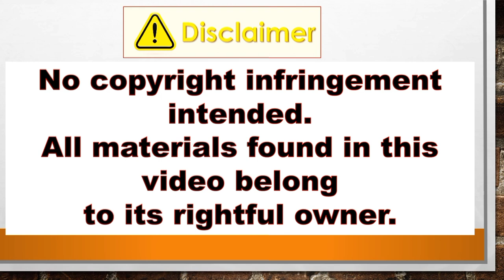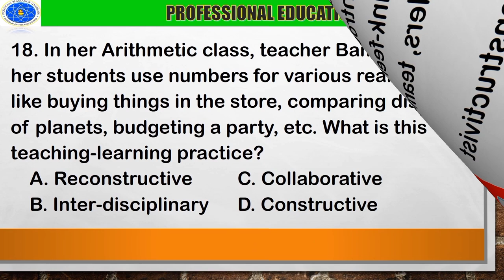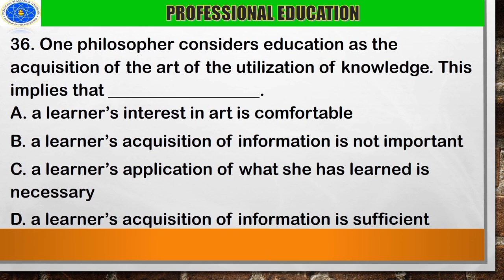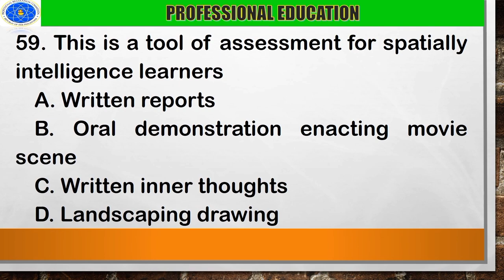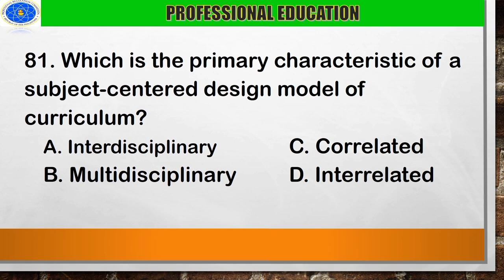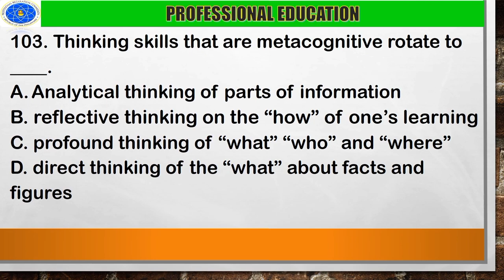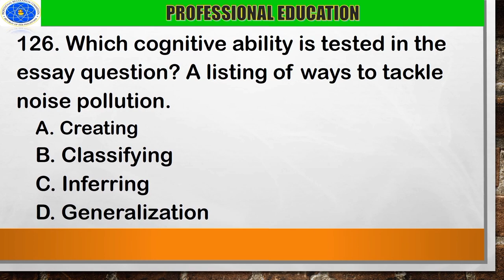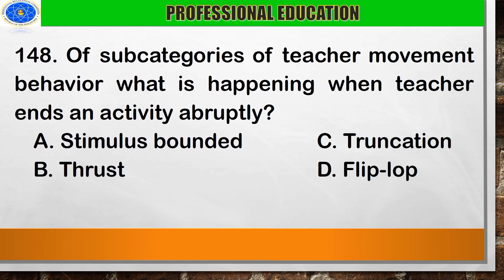PROFESSIONAL EDUCATION | ACTUAL LET EXAM |FOR JUNE AND SEPTEMBER 2022 TAKERS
Hello future LPTs 😍. Please go to the main channel and click videos to see all the reviewers.